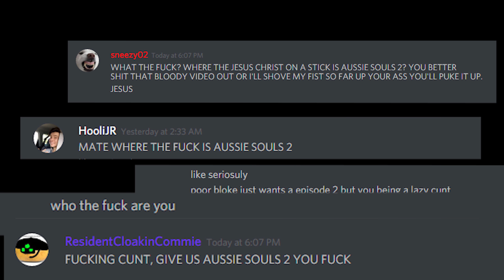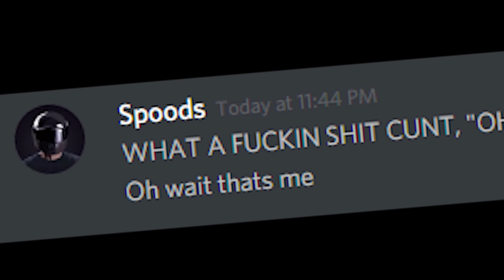Aussie Souls 3 #2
Lmao, you thought I forgot about this game didn't you? Yeah well FUCK YOU TOO.

Undertale OST - Megalovania

Toby Fox - Megalovania (Ricco Harver remix)

50000 watts of funkin hip hop power - Focalin XR

Idst - drm sqnc

John Williamson - Home Among The Gumtrees (Jesse Bloch Bootleg)
Thanks to:
Umm, me, 'cause... fuck it.
Motiversity, for their inspirational video compilation that I totally did not steal ( I CAN, I WILL, I MUST